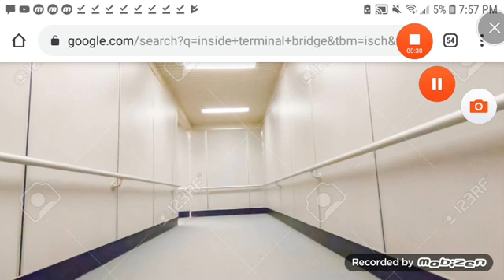Airplane movie 2